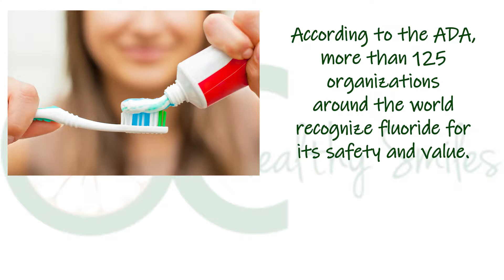Is Fluoride Dangerous?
OC Healthy Smiles RDA, Ivette answers the common question of if fluoride is dangerous. Learn more about fluoride and if you should be using it in your daily dental routine.

and schedule with the Top Orange County Dentists!